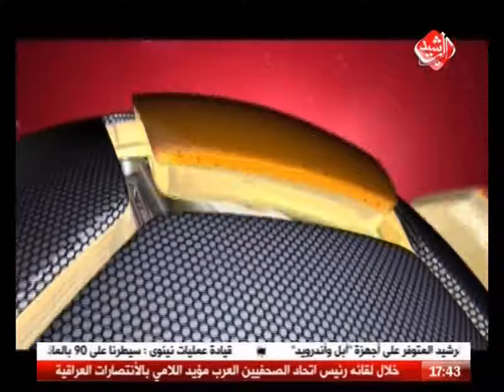حوار سبورت / مطالب التغيير .. ازمة اتحاد ام ازمة هيئة عامة ؟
حوار سبورت برنامج رياضي يأتيكم كل يوم سبت وخميس الساعة 7 مساءاً .